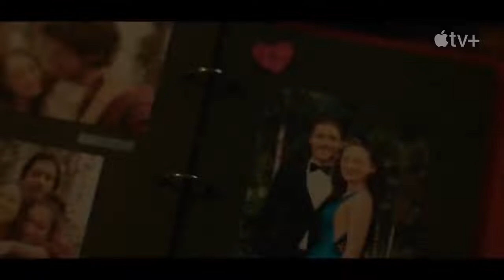The Sky Is Everywhere Official Trailer (2022) - Grace Kaufman, Jacques Colimon, Cherry Jones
Check out the official The Sky Is Everywhere Trailer starring Grace Kaufman, Jacques Colimon, Cherry Jones

UK Release Date: February 11, 2022
Starring: Grace Kaufman, Jacques Colimon, Cherry Jones
Directed By: Josephine Decker

Synopsis: A shy, teenage musician tries to keep things together in the aftermath of her older, more outgoing sister's death.